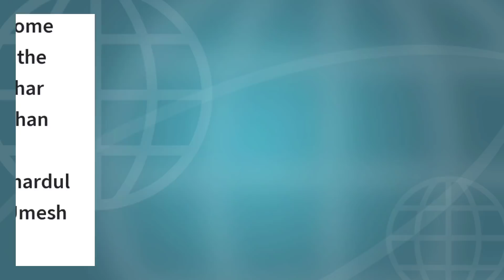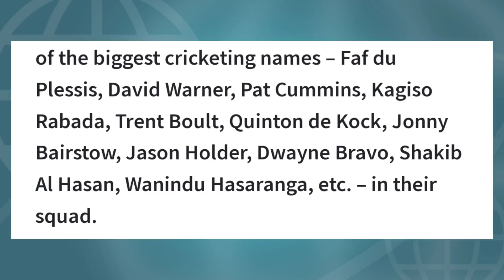IPL 2022 Auction Players List Announced | IPL 2022 Mega Auction Players Final List With Base Price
Hi Guys, In This Video We are Going To Discuss About The List of All Players Who are Participating in IPL 2022 Mega Auction & Also Discuss About All Teams Purse Balance

Covered Topics -
IPL 2022 Auction Players List
IPL 2022 Mega Auction Players List
IPL 2022 All Teams Purse Balance
IPL Auction Players List 2022